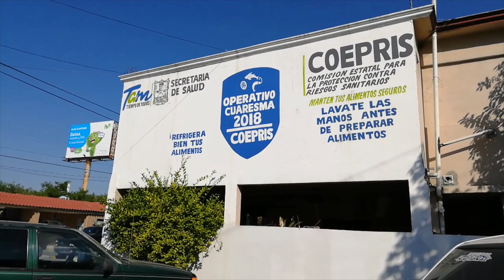Aleta COEPRIS por productos milagro para bajar de peso